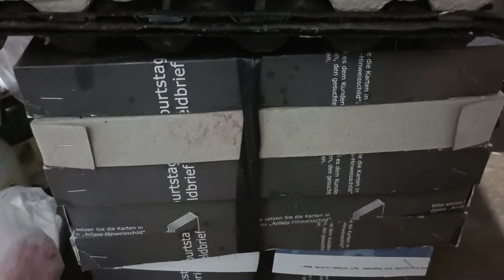SUMAINYO ANG TINDA NAMIN AT AMIN ANG BARYA NYO